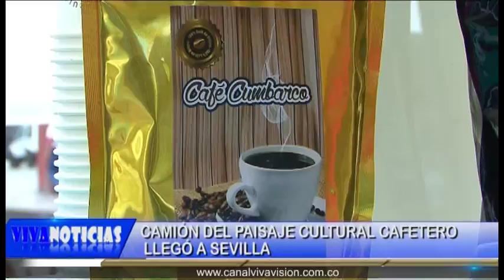Camión del Paisaje Cultural Cafetero estuvo en Sevilla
Vivanoticias septiembre 25 de 2015